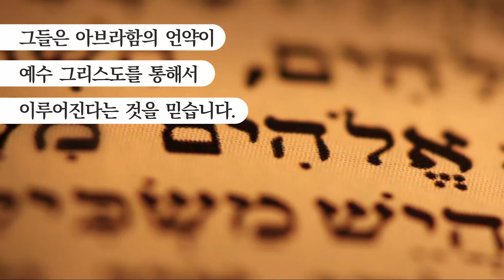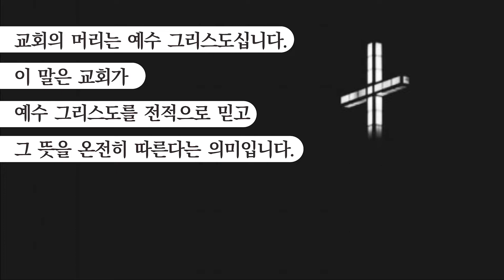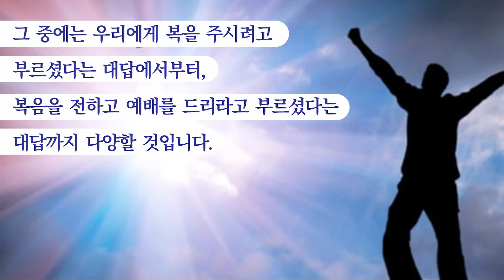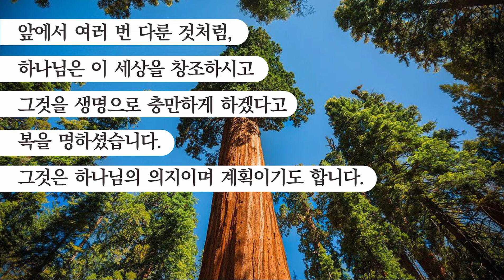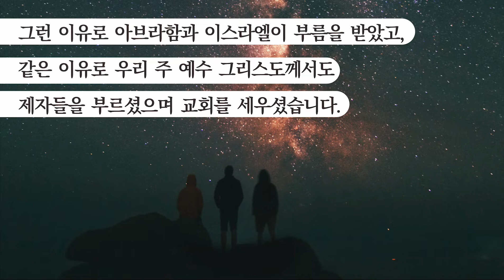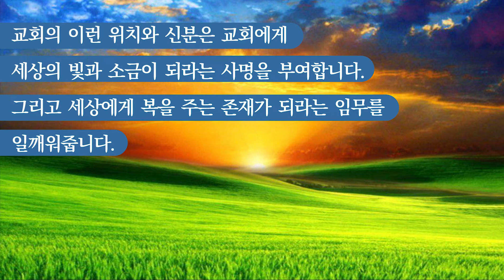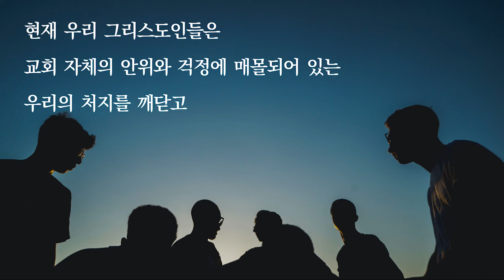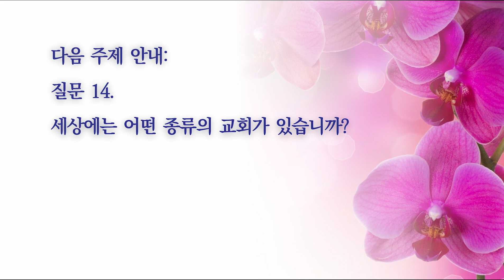질문 13. 교회는 어떤 곳입니까?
21세기 현대인을 위한 복음

기독교인은 무엇을 믿는가?

이에 대한 더 자세한 내용은 아래에서
볼 수 있습니다:

설교: 조해강 목사

장소: 서울 성동구 상왕십리 새소망교회

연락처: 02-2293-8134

교회는 하나님께 예배드리는 곳으로 이해되지만, 교회는 장소라기보다는 하나님이 부르신 사람들의 모임입니다.

그들은 아브라함의 언약이 예수 그리스도를 통해서 이루어진다는 것을 믿습니다. 그들은 자신들이 세상의 복이 될 에덴으로 인도되었던 아담처럼 새로운 피조물로 자신을 인식하며, 세상을 하나님께로 인도할 제사장과 같은 임무를 맡은 새 이스라엘로 자신을 이해합니다.

그래서 교회는 하나님을 진심으로 섬기며 세상에 복이 될 수 있기를 위해 기도하고 노력합니다. 그것은 예배와 복음전도, 그리고 봉사의 삶으로 나타납니다.

교회의 머리는 예수 그리스도십니다. 이 말은 교회가 예수 그리스도를 전적으로 믿고 그 뜻을 온전히 따른다는 의미입니다. 하나님은 그리스도를 머리로 모시는 교회를 통하여 세상을 생명으로 충만하게 하실 것입니다. 이것이 성경 이야기가 들려주는 교회의 믿음이며 기대와 소망입니다.

최근에 장수한 학자로 유명한 김형석 교수는 교회지도자들을 향한 강연에서 목회자들의 사고가 교회에 갇혀 있다는 우려를 밝혔습니다. 예수님은 교회걱정을 하지 않으시고 하늘나라에 대하여 말씀하셨다고 김교수는 강연에서 문제를 제기했습니다. 그 하나님 나라는 교회 안에서도 이루어져야 하지만 민족과 세계와 역사 가운데서 이루어져야 한다고 강조했습니다.

김교수의 문제제기는 교회에 대한 우리의 이해에 문제가 있음을 드러냅니다. 일반적으로 교회는 예배당을 가리키는 것이 아니라 하나님이 부르신 사람들의 모임으로 정의됩니다. 그런데 하나님이 그 사람들을 부르신 이유가 무엇인가 하고 질문을 한다면, 아마 다양한 대답이 나올 것입니다. 그 중에는 우리에게 복을 주시려고 부르셨다는 대답에서부터, 복음을 전하고 예배를 드리라고 부르셨다는 대답까지 다양할 것입니다.

성경은 하나님이 사람을 부르시는 이야기를 많이 소개합니다. 그 모든 이야기는 하나님의 뜻을 이루기 위함입니다. 하나님의 뜻은 하나님의 경륜이라고 부를 수 있는데 그것은 이 세상을 경영하시는 하나님의 마스터플랜과 같은 것입니다. 하나님은 이 세상을 향하여 어떤 계획을 가지고 계십니까? 앞에서 여러 번 다룬 것처럼, 하나님은 이 세상을 창조하시고 그것을 생명으로 충만하게 하겠다고 복을 명하셨습니다. 그것은 하나님의 의지이며 계획이기도 합니다.

그러므로 하나님이 사람을 부르시는 이유는 이 세상을 생명으로 충만하게 하려는 하나님의 계획을 이루시기 위함입니다. 사람들을 부르셔서 하나님의 계획을 보여주시고 그들에게 이 위대한 계획에 동참하게 하려는 것입니다. 그런 이유로 아브라함과 이스라엘이 부름을 받았고, 같은 이유로 우리 주 예수 그리스도께서도 제자들을 부르셨으며 교회를 세우셨습니다.

교회가 하나님의 최종 목적을 천상의 세계로 인간을 인도하려는 것이라고 이해하는 것은 하나님의 의도를 가장 크게 오해하는 것입니다. 교회는 하나님의 의도를 바르게 이해해야 합니다. 즉, 창세로부터 재창조에 이르기까지 하나님의 변함없는 계획은 이 세상을 생명으로 충만한 땅이 되게 하려는 것입니다.

교회가 하나님의 이런 목적을 이해한다면, 교회는 자신의 위치가 마치 창조의 날에 하나님의 형상으로 지음 받은 아담처럼 이 세상의 관리자임을 깨달을 수 있습니다. 이런 이유로 사도 바울은 예수 그리스도로 말미암아 새 사람이 된 사람들은 ‘새로운 피조물’이라고 소개합니다(고후 5:17). 그것은 새롭게 지으심을 받은 존재라는 말입니다.

또한 교회는 자신의 위치가 아브라함의 복에 동참하는 것임을 깨닫게 될 것입니다. 즉, 하나님이 천하만민에게 복을 주시려고 아브라함을 부르시고 그를 통하여 일하신 것처럼, 교회는 아브라함처럼 하나님의 계획에 동참하고 하나님이 주시는 새로운 세상을 물려받을 상속자로 부르심을 받았음을 알아야 한다고 사도 바울은 말했습니다(갈 3:29).

교회의 이런 위치와 신분은 교회에게 세상의 빛과 소금이 되라는 사명을 부여합니다. 그리고 세상에게 복을 주는 존재가 되라는 임무를 일깨워줍니다. 이런 이유로 교회는 자신의 문제를 뛰어넘어 언제나 세상에게 복이 되는 삶을 추구하고 그런 일을 하려고 노력해야 합니다. 이런 깨우침은 우리로 하여금 세상을 등지는 삶에서 세상을 품는 삶으로 나아가도록 이끌어 줍니다. 또한 교회의 안위를 염려하는 삶에서 벗어나 지역사회에 덕을 세우고 국가와 민족의 번영과 평화를 위해 기도하고 행동할 수 있는 일을 모색하는 공동체로 나아가게 합니다.

21세기 현대의 교회는 이 세상으로부터 부르심을 받은 공동체로 자신을 이해하는 데서부터 더 나아가, 그 부르심이 결국 이 세상을 위한 것임을 깨닫는 데로 나아가야 합니다. 그때 비로소 교회는 이 세상 속에서 자신의 위치와 소임을 바르게 깨닫고 그리스도의 대리인으로 역할을 수행할 수 있을 것입니다. 현재 우리 그리스도인들은 교회 자체의 안위와 걱정에 매몰되어 있는 우리의 처지를 깨닫고 어서 하나님 나라의 비전으로 우리의 생각을 충만하게 채울 수 있도록 노력해야 합니다.

홈페이지 안내